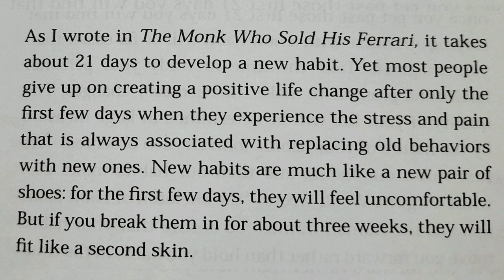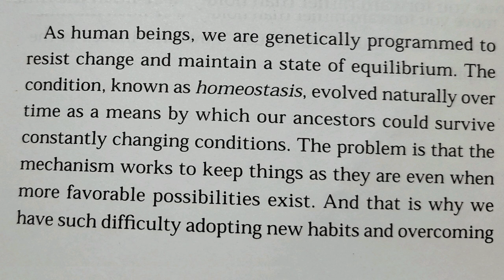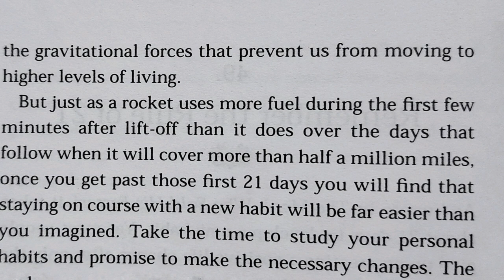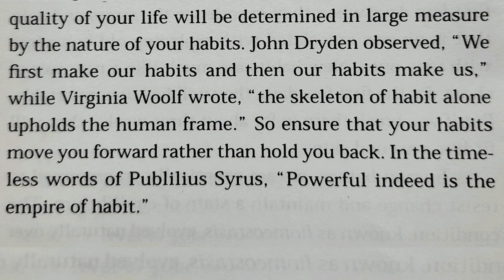Remember The Rule Of 21 | Podcast | Surbhi Mantri